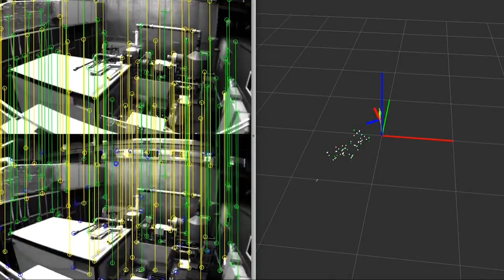Toyota AI Ventures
Based in Silicon Valley, Toyota AI Ventures is a new venture capital subsidiary of the Toyota Research Institute (TRI). We invest in entrepreneurs from around the world who share TRI’s commitment to improving the quality of human life through artificial intelligence, with a focus on autonomous mobility, robotics, data and cloud.